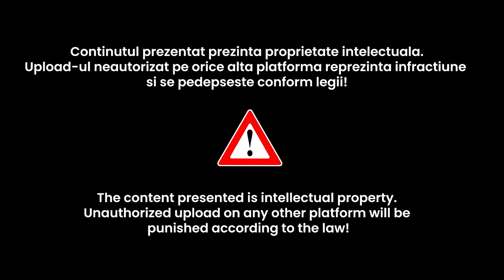MMA CU ZMARANDESCU: POZITIA DE GARDA